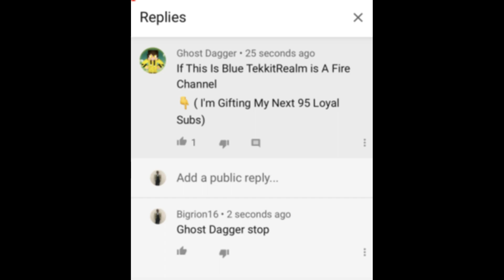YouTubers Self Promoting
Thanks to Bigrion16 for helping me.

I was gonna do a rant, but I'd just explain the obvious...